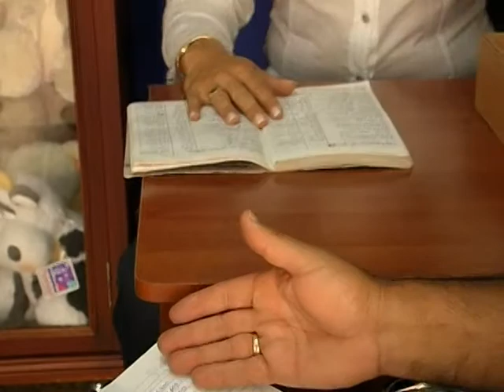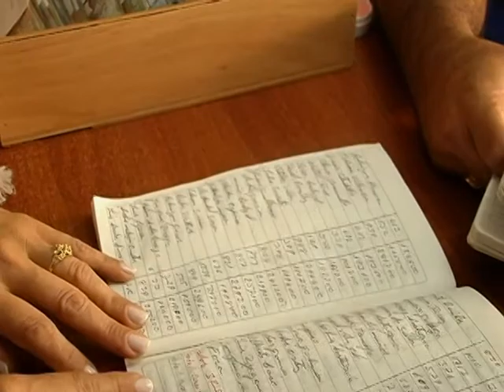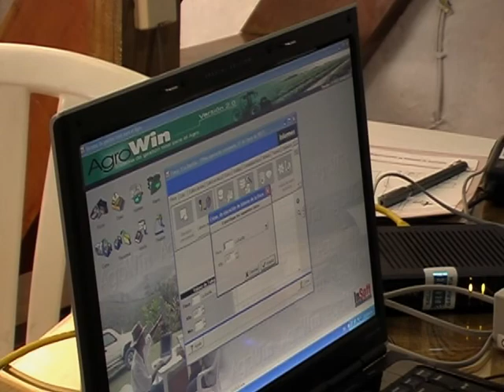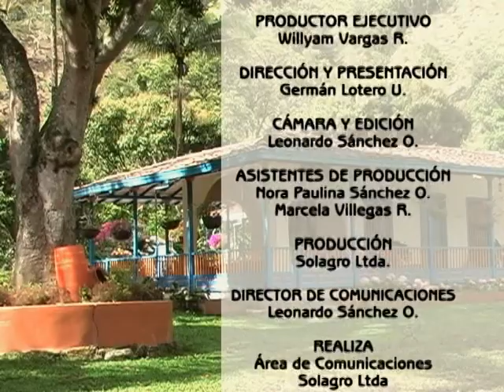EMPRESARISMO CAFETERO Parte dos